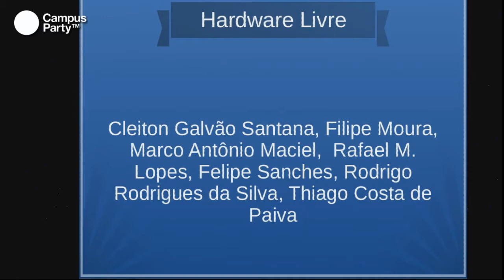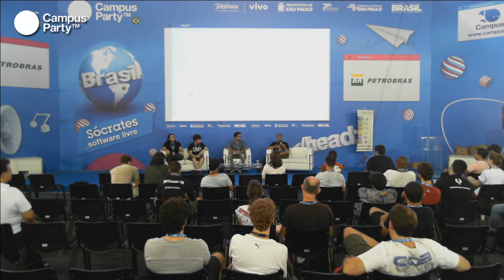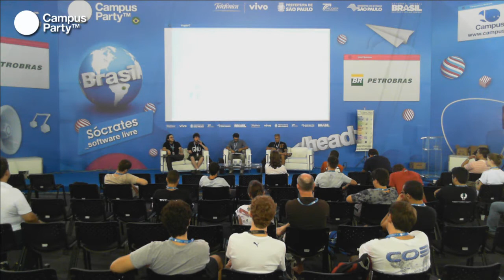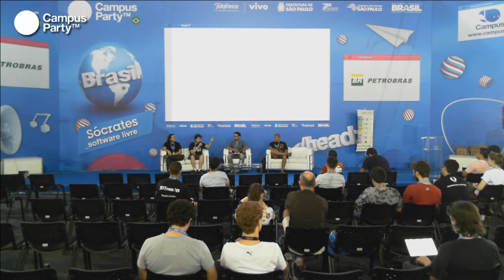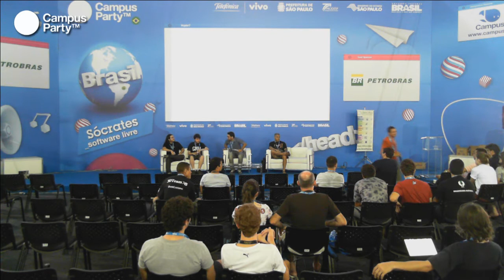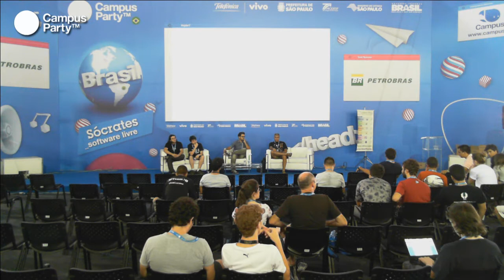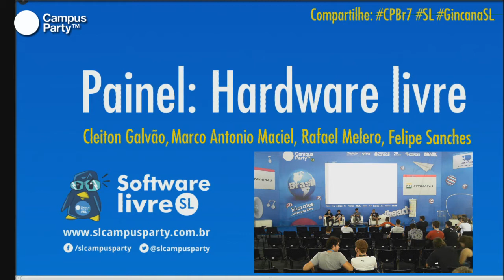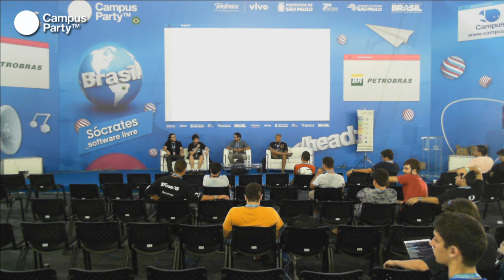CPBR7 - Hardware livre